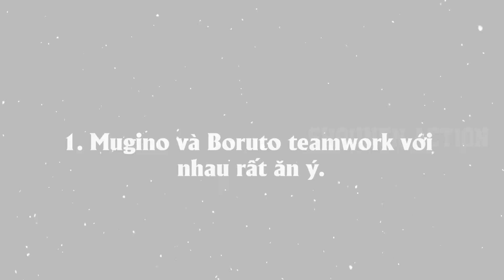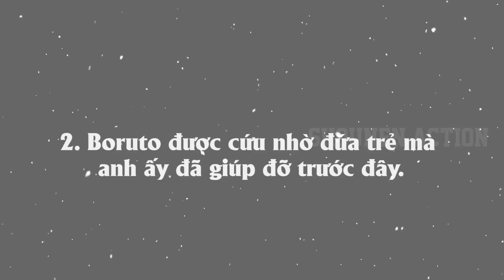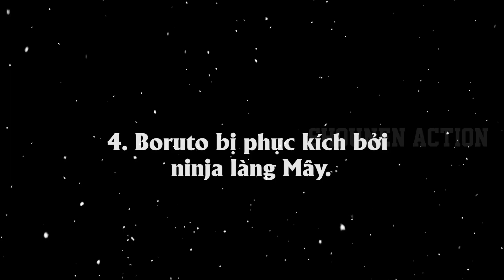Mitsuki trở lại - Tổ chức Kara truy tìm tế bào Hashirama - Boruto The Next Generations tập mới nhất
4 ninja anh em trước đây đã cải trang thành phụ nữ để quyến rũ Kirisaki là thủ phạm của vụ đột nhập này .
Những ninja này cũng khá chuyên nghiệp. Họ lập tức vu oan cho Boruto tức ninja của làng lá , giết chết quản gia và cuối cùng là ném một quả bom khói để tẩu thoát.
Nhóm ninja này cố gắng chạy trốn đem theo tế bào của Hashirama, trong khi Boruto và Konohamaru phải đối mặt với binh lính của lâu đài sau khi cái chết của chủ nhân Sakuya và quản gia được thông báo .
Hiện giờ tình hình của Boruto thật tệ. Tế bào của Hashirama thì đã bị đánh cắp, và nhóm ninja làng Lá thì đang bị truy lùng bởi tất cả những tên tội phạm ở Mặc Quốc .
Boruto thì đã dính phải một loại nước hoa , khiến cho việc cậu ta đi đâu thì cũng bị săn lùng đuổi theo.